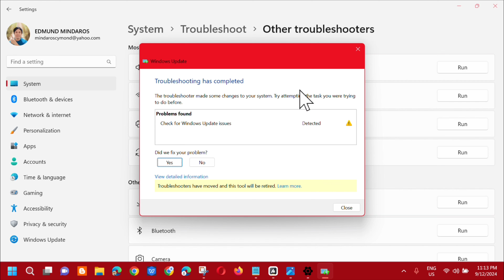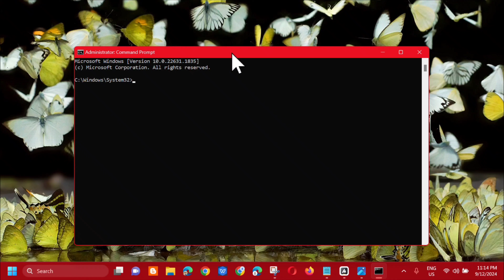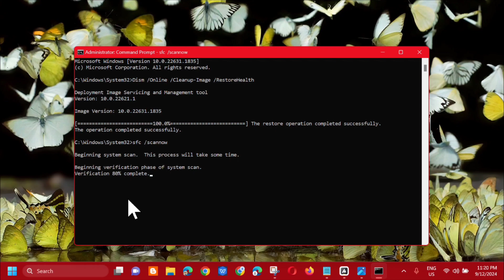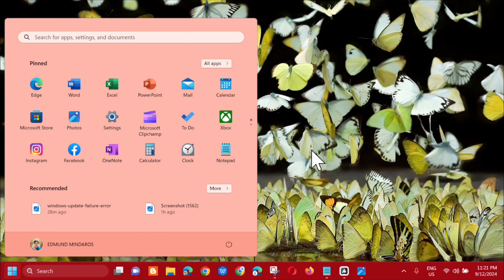How To Fix Windows Update With Error Code 0x80070643 in Windows 10/11 [Solution]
In this tutorial, I will show you how to fix the Windows Update error 0x80070643 that occurs when you attempt to install the latest updates on Windows 11/10 devices. This error code 0x80070643 always happens when you install or update your Windows OS or any app on your computer. The error message may differ. But you can always see the error code 0x80070643 behind the error message.

The reasons for Windows error code 0x80070643 are various. Here are some main causes:
The system settings are not correct. Your computer is attacked by malware or viruses.
There is a driver malfunction. Some system files are corrupted or missing. Some old programs are not correctly removed and Your computer is not shut down properly.

Run the Windows Update troubleshooter.:
1. Right-click the taskbar’s Start icon to select Settings.
2. Scroll down on the System tab to select Troubleshoot.
3. Click Other Troubleshooters to view the troubleshooters.
4. Then select the Run option for Windows Update.

Run SFC Scan:
1. Click Start, type Command Prompt and select Run as administrator.
2. Enter the command sfc /scannow.
3. After the sfc scan is completed, restart your computer.

Issues Addressed In This Tutorial:
windows update install error windows 11
windows failed to install the following update with error 0x80070bc9